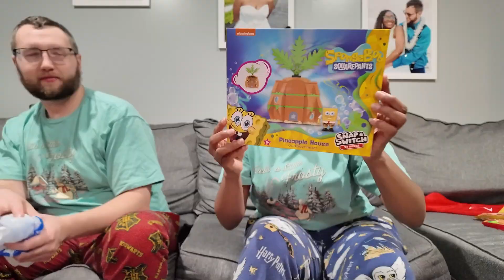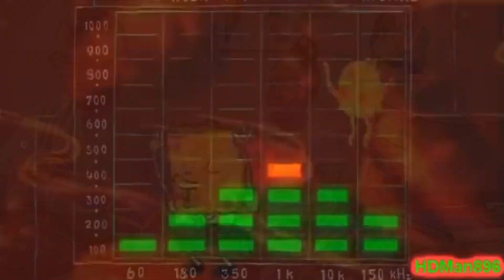12 DAYS OF VLOGMAS 🎄 DAY 11: painting our new office/game room + opening stocking stuffers!